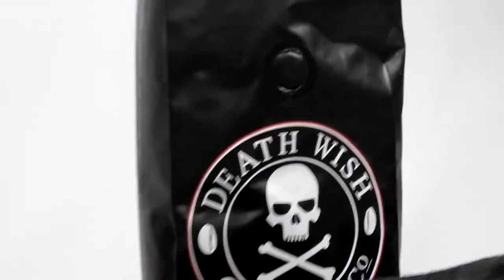Death Wish Coffee - Worlds Strongest Coffee Got Us Heated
Comment on our latest video and let us know what you would like for us to test out next!

Prices stated were accurate at the time of filming.  Please do not hold us accountable if the price has increased, but make sue to thank us if it's on sale!